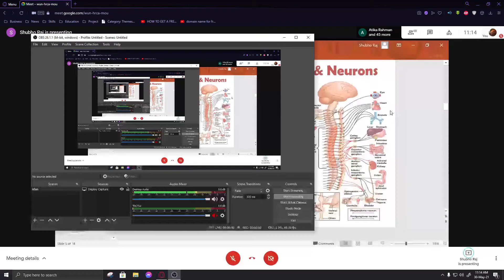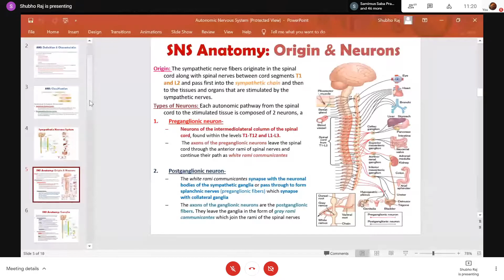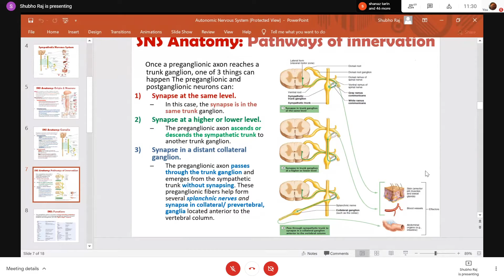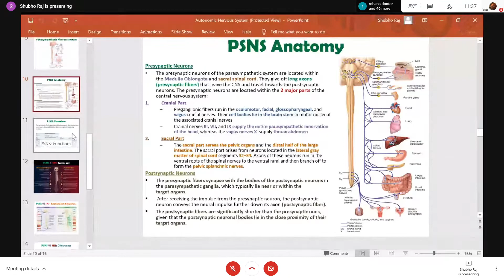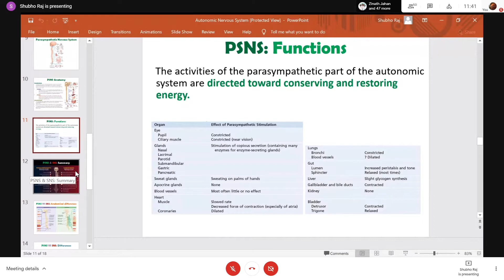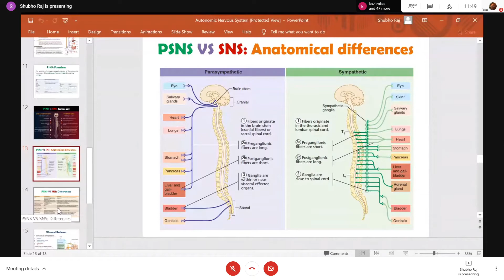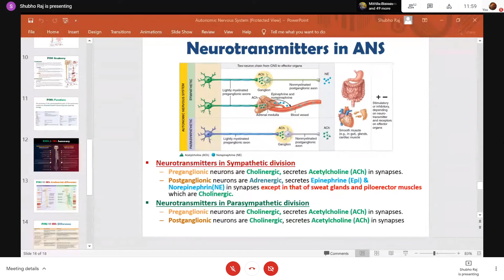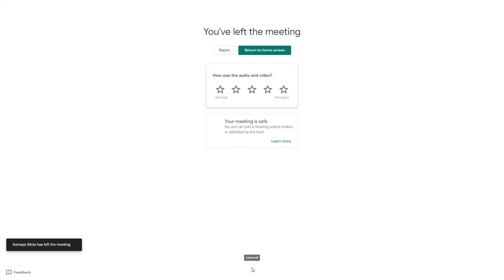Autonomic Nervous System | Neurophysiology | Online Lecture